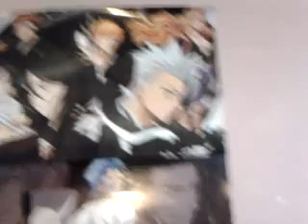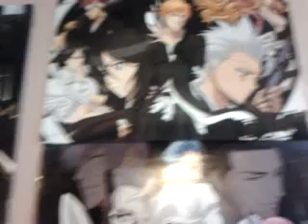NARUTO storm and BLEACH